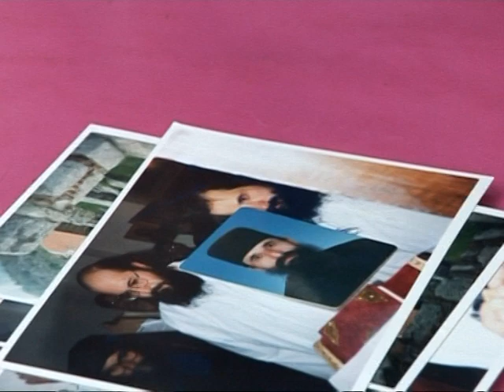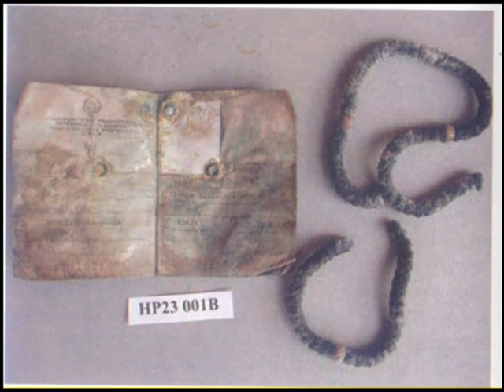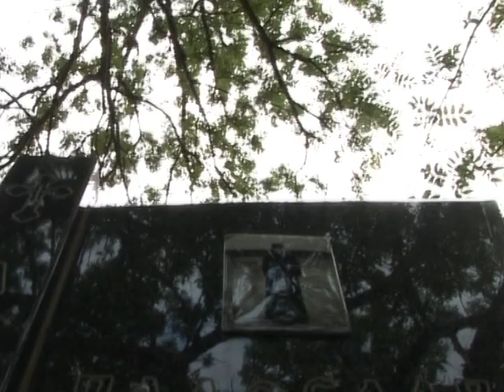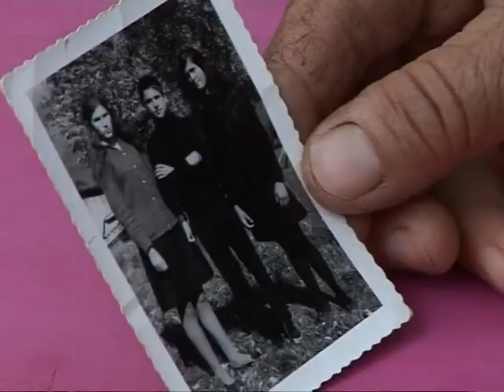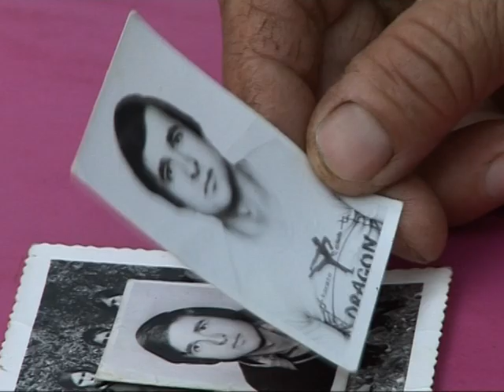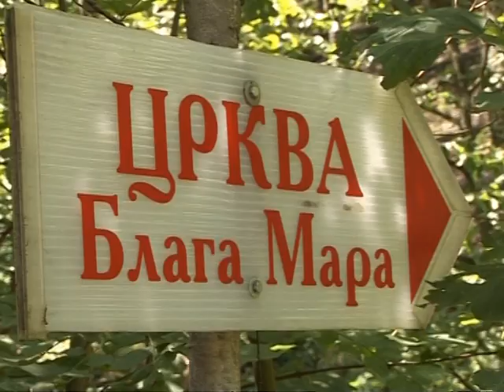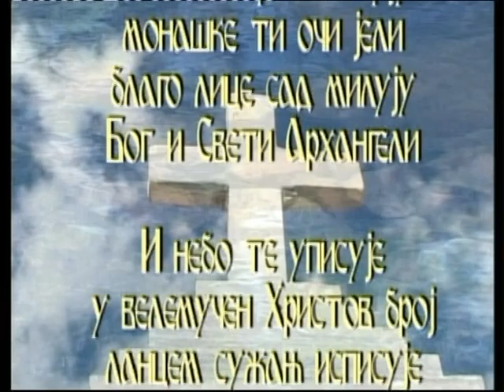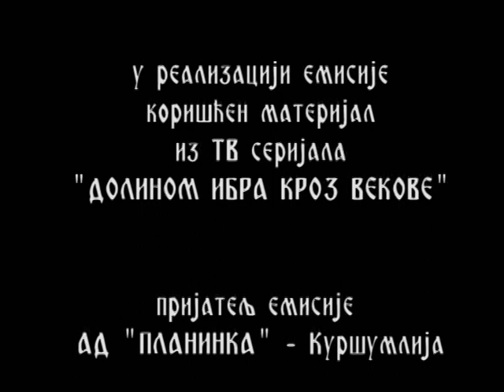KRST JE NOSIO ZA KRST JE GLAVU DAVAO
Prilog Slavoljuba Savića o Ocu Haritonu, srpskom monarhu.